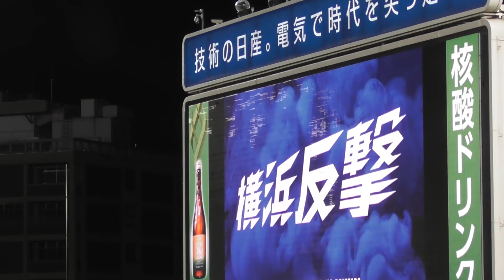-2022.09.01-【NPB】5回裏 溝脇隼人 龍空に触発の神タッチ⁈ 長〜いリプレイ検証も判定そのまま 中日ドラゴンズ （vs横浜DeNA）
JERAセ・リーグ公式戦
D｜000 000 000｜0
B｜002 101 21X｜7